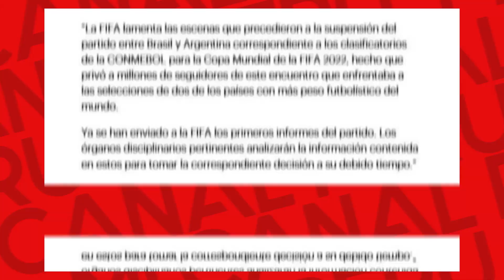FIFA Y CONMEBOL INFORMARON SOBRE LA DURA SANCIÓN A BRASIL , JUGADORES QUE NO PODRAN JUGAR ANTE PERÚ